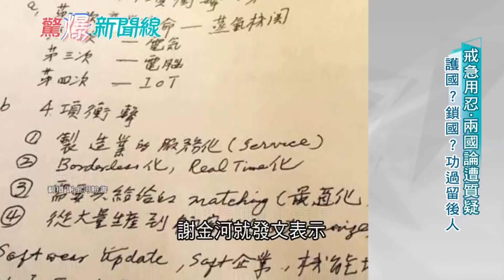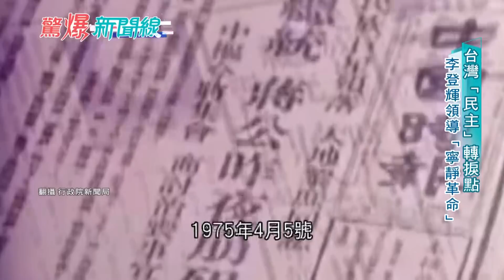領導"寧靜革命"化解政治危機! "民主先生"選舉之夜靠一句話就催票成功? 揭李登輝拉抬"新台灣人"內幕...│呂惠敏主持│【驚爆新聞線PART2】20200801│三立新聞台